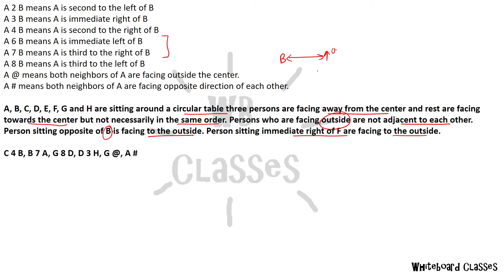QOD - 11-06-2021 | Reasoning | SBI PO | IBPS PO | SBI Clerk